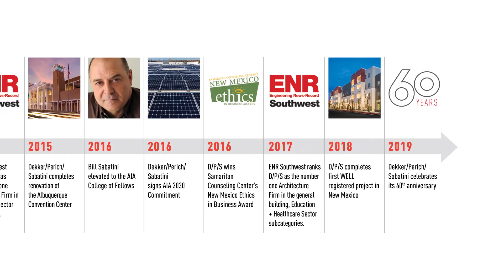D/P/S Turns 60: Strong Roots and a Vision for the Future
In 2019, Dekker/Perich/Sabatini (D/P/S) celebrates 60 years of design excellence. Founded in 1959, D/P/S began as an outgrowth of Art Dekker Architects, the father of current principal Dale Dekker. Since then, we’ve built a solid reputation for exceptional customer service and design excellence. With a history of creating locally-oriented projects, Dekker/Perich/Sabatini remains dedicated to helping build dynamic and sustainable communities.